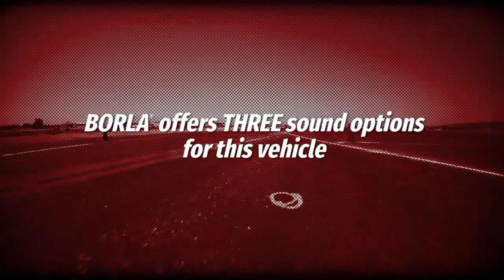Borla Exhaust Systems | 2015 to 2017 Ford F-150 | motorwise.ca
These Borla ATAK, S-Type and Touring systems fit the 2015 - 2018 Ford F-150. This video shows the Borla Performance systems for all engines offered in these F-150s such as the 2.7L and 3.5L Ecoboost V6 and 5.0L Coyote V8.

Find a lower price from any Canadian based Retailer? We will not only match it, but beat it as well.
FREE CANADA WIDE SHIPPING Available

You can order online and have it shipped for Free if you buy and pay through our online store.

If you would like to Pickup and Pay in Person you can at our new Office at 55 Village Centre Place Suite 200, Mississauga, Ontario (BY APPOINTMENT ONLY). Also, there is no deposit Required.

We stock over 250,000 Performance Parts from more than 700 Brands at our 3 Distribution Centres Across Canada. If you are looking for a exhaust system for your Vehicle you can browse our website by YEAR/MAKE/MODEL or via contacting us.

Why Shop at Motorwise Performance Parts?
• Lowest prices
• 30 Days return, if you change your mind.
• Found a better price elsewhere? We will price match!
• Browse over 250,000 Parts on our website today.

Below are some of the popular Product Lines we Carry
AEM Induction
aFe Power
Air Lift
Air Lift Performance
Airaid
AMP Research
Anzo USA
ARB 4x4 Accessories
Banks Power
BBK Performance
BD Diesel
Bilstein Shocks
Borla
Bully Dog
Bushwacker
CIPA Mirrors
Competition Cams
Corsa Performance
Daystar
Dee Zee
DiabloSport
Draw-Tite
Dynomax
Eaton Differentials
EBC Brakes
Edelbrock
Edge Products
EGR
Energy Suspension
Exedy Racing Clutch
Extang
Fab Fours
Fabtech
Fidanza Performance
Flowmaster
Flowtech
Ford Performance Parts
Fox Shocks
G2 Axle and Gear
Gibson Performance
Go Rhino
Hawk Performance
HELLA
Holley Performance
Hooker Headers
Hurst
Husky Liners
Hypertech
Injen
IPCW
Jet Performance
K&N Filters
KC HiLites
KMC Wheels (Call/E-Mail to Inquire)
Kooks Custom Headers
Lakewood
LRG Wheels
Lund
Maganflow
MBRP Exhaust
Mickey Thompson
Mr. Gasket
MSD Ignition
N-Fab
Nitrous Express
NOS
Odyssey Battery
PaceSetter Performance
PIAA
Pitbull Tires (Call/E-Mail to Inquire)
Power Stop
Pro Comp Suspension
Pro Comp Tires
Pro Comp Wheels
Putco
Putco Lighting
Ram Clutches
Rampage
Rancho
Raybestos Brakes
RBP Rolling Big Power
ReadyLift
Reese
RIGID Industries
Roush Performance
Rubicon Express
Rugged Ridge
Russell
SCT Performance
Skunk2 Racing
Skyjacker
Smittybilt
Spectre Performance
Spyder Auto
StopTech
Superchips
Taylor Cable
T-Rex Grilles
Vibrant Performance
Volant Performance
Vogtland
WeatherTech
Weiand
Weld Racing
Yukon Gear & Axle
BBS Wheels
Invidia High Performance Exhaust Systems
GrimmSpeed
H&R Springs
COBB Performance
NGK
Grams & Gram Lights
Stainless Works Performance Exhaust and Headers
Rays Racing Wheels
Tanabe
Akrapovic Performance Exhaust Systems
Whiteline
Clutch Masters
ATS Diesel Performance
TurboXS
HP Tuners
Eibach Springs
Tein
Injector Dynamics
Weapon-R Motorsports
Garrett Turbochargers
SSR Performance (BMW Specialty)
AWE Tuning
Sinister Diesel
Seibon
Vorsteiner Forged Wheels, Carbon Aero Components
& Many More